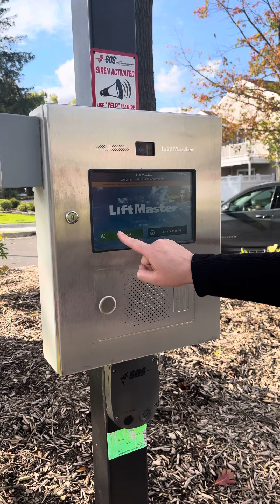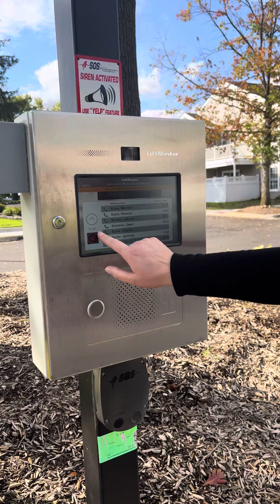Check out our gate tutorial!